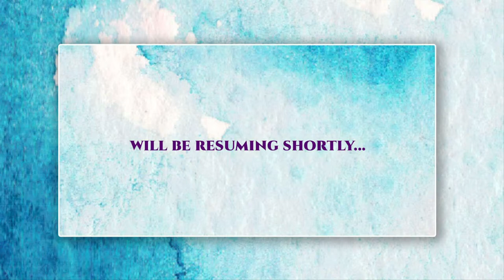Wedding || Suma & Thomas || 14.06.2021 || AnishTeekoy Photography